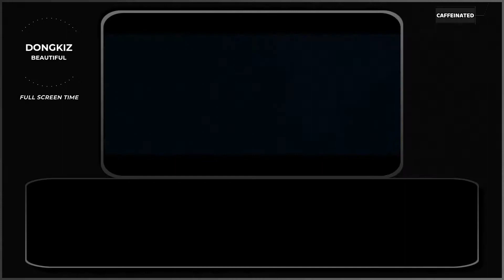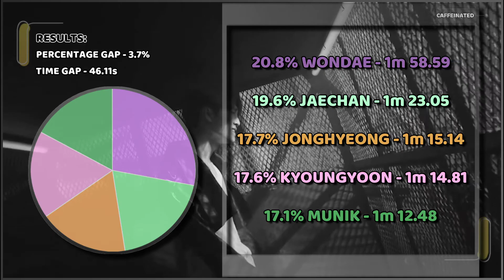DONGKIZ (동키즈) Beautiful - Full Screen Time Distribution [Color Coded]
Requested. Full screen time distribution for DONGKIZ - Beautiful
Note: I do not count shots of one eye as that is less than half of someones face and breaks my rules.

Rules of how I calculate time:
I go frame by frame to try to get it as accurate as possible but it is still just a general idea.

Random notes no one will read:
Difficulty to edit scale 1-10 (1 not hard, 10 hardest I've done) - A 4ish, even though it took some time to work out one of the shots...got to watch their behind the scenes to figure it out though so cool?